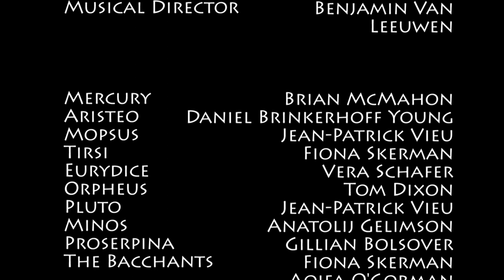Orpheus - The Sir Robert Taylor Society